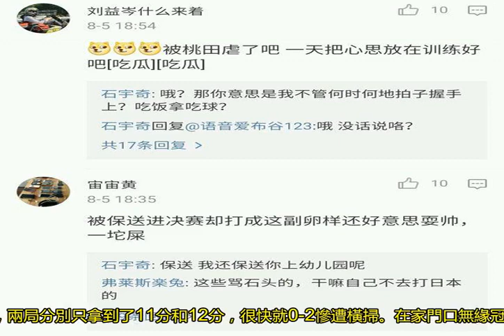輸日本丟男單冠軍 國羽新星被批罪人 微博發飆與網友對罵：智障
1996年出生的石宇奇是國羽男單新一代的希望之星，今年3月，他在全英公開賽中斬獲冠軍，一舉進入眾多人的視野。